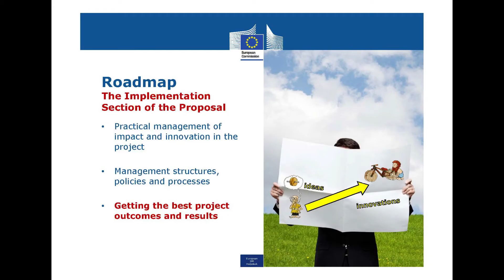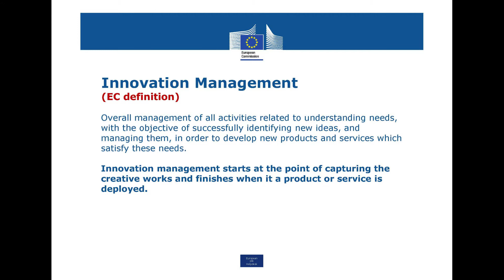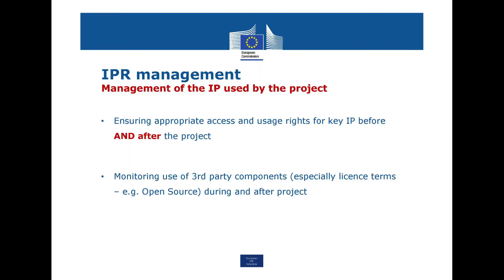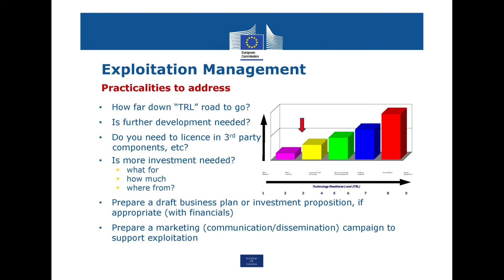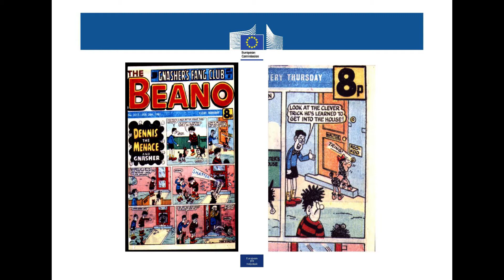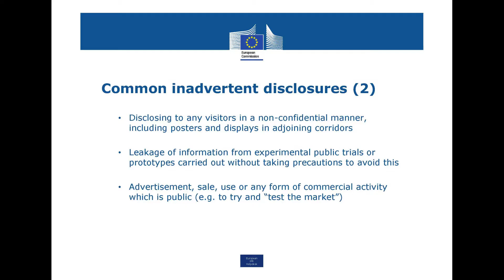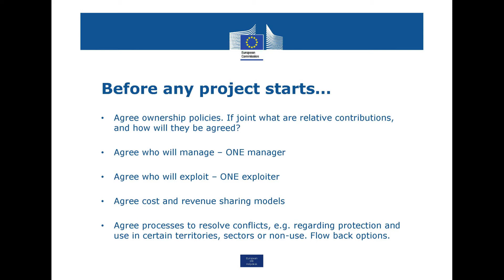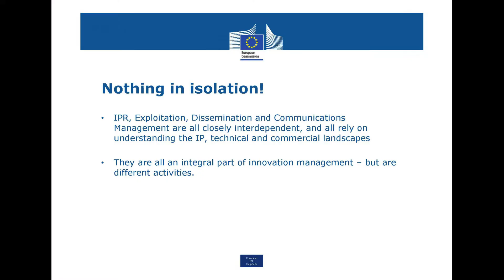Lecture 007 Managing Innovation